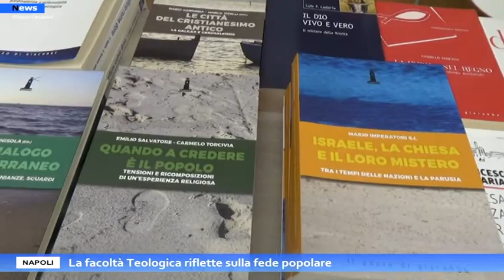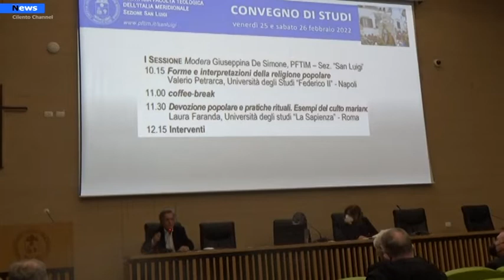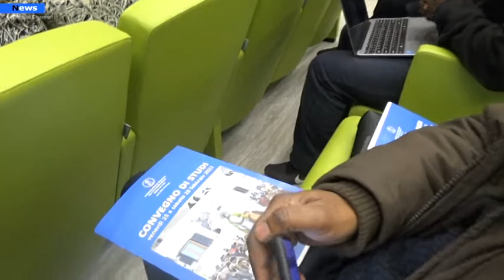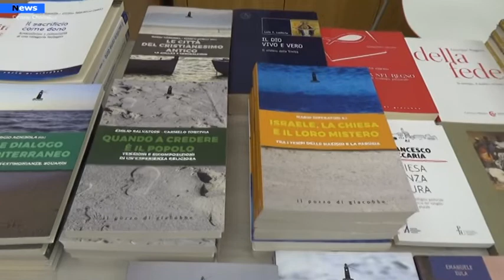NAPOLI - LA FACOLTA’ TEOLOGICA RIFLETTE SULLA FEDE POPOLARE